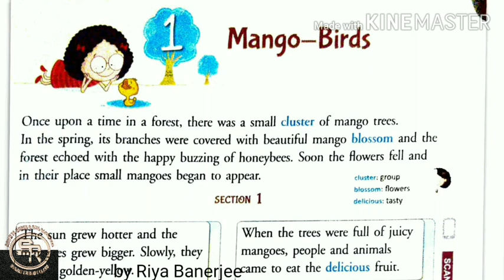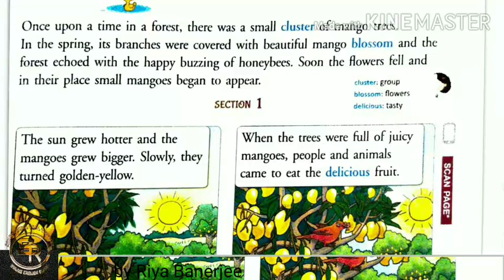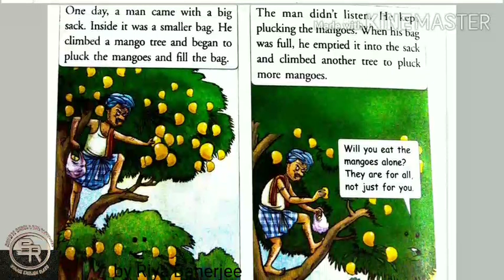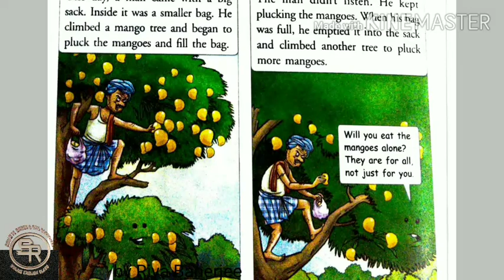Mango Birds - Raindrops 4 || Line by line explanation || Question Answers Discussion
Mango Birds is an allegorical story to show the importance of saving plants and sharing food.

Mango Birds story gives us the knowledge of saving natural objects. Preserving plants and trees is more important than plucking the fruits.